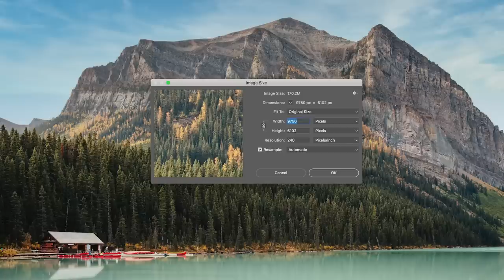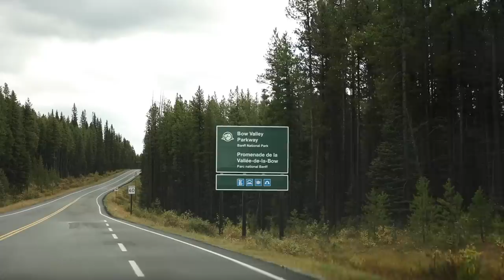Canon R6 - 3 Days in The Mountains | Landscape Photography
3 days of Landscape Photography with the Canon R6 in the mountains.
Banff National Park, and Yoho.

Lenses used:
Sigma 20mm F1.4 with the RF adapter.
Canon RF 24-70mm F2.8 IS
Canon RF 70-200mm F2.8 IS
GoPro 9.